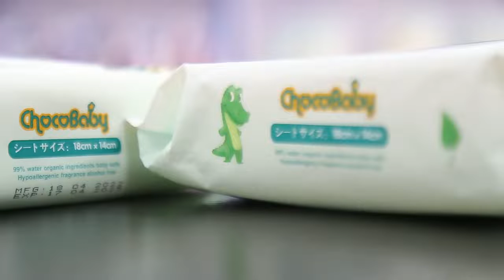chocobaby wipes can be used to cleanse the face and hands.Website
What are baby wipes for?
chocobaby wipes can be used to cleanse the face and hands. Our wipes are gentle and non-irritating to your baby's skin, you can even use them to wipe down toys and more